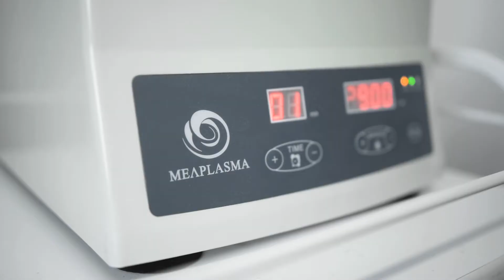Plazmaterapie - řešení při vypadávání a řídnutí vlasů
Ošetření pomáhá aktivovat stávající vlasové cibulky a obnovovat jejich růstovou kapacitu. Při zákroku se klientovi odebere určité množství krve (dle rozsahu ošetřené plochy) do speciálních zkumavek pro přípravu obohaceného krevního derivátu.